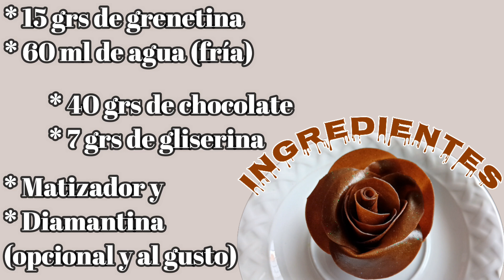TELA COMESTIBLE de chocolate 🍫 / Flores de chocolate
Bienvenidos a MY Jellys‼️

INGREDIENTES:

🍫 15 grs de grenetina (gelatina sin sabor)
🍫 60 ML de agua fría o a temperatura ambiente
🍫 40 grs de chocolate (derretido)
🍫 7 grs de glicerina comestible
🍫 matizadores/diamantina comestible (opcional y al gusto)

🛒 Glicerina comestible: tiendas de materias primas, tiendas de repostería, mercado libre

➡️ Grupo de Facebook: "Ideas para hacer gelatinas" ⬅️